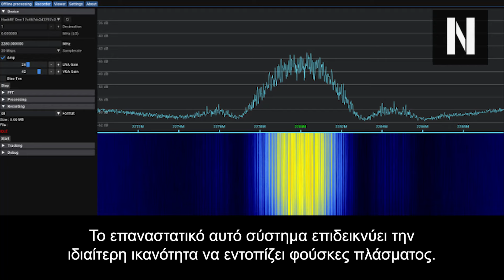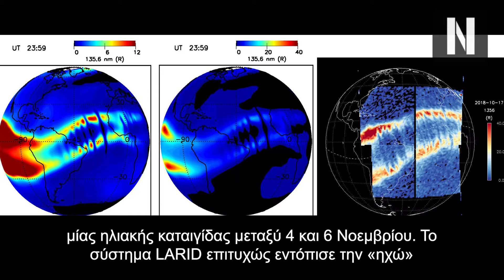Η Κίνα αποκάλυψε το ισχυρότερο ραντάρ του κόσμου! Μπορεί να εντοπίσει φούσκες πάνω από τις πυραμίδες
Σοκ και δέος με το νέο επαναστατικό επίτευγμα του Πεκίνου

Η Κίνα αποκάλυψε το ισχυρότερο ραντάρ όλου του κόσμου

Μπορεί να ανιχνεύσει φούσκες πάνω από τις πυραμίδες της Αιγύπτου

Κεφάλαια:
0:00 - Εισαγωγή
00:34 - Ένα Επαναστατικό Επίτευγμα